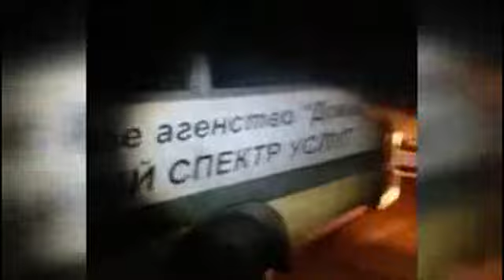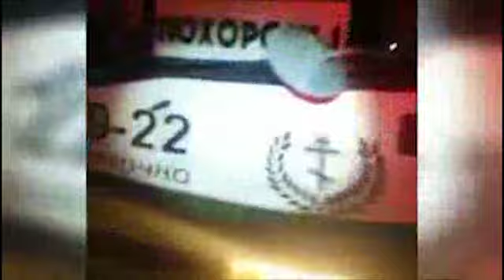Гроб, набитый чёрной икрой, задержали в Хабаровске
В распоряжении телеканала «Звезда» попали кадры задержания гроба с икрой в Хабаровском крае. Изначально внимание инспекторов ГИБДД привлек катафалк, который двигался по трассе Хабаровск – Комсомольск-на-Амуре со значительным превышением скорости. Когда водителя попросили открыть салон, под траурными венками полицейские обнаружили там полтонны черной икры.

При дальнейшем осмотре автобуса выяснилось, что тела покойной женщины, которую якобы перевозил водитель, в салоне не оказалось. В результате двоих работников ритуального агентства задержали. Они рассказали, что гроб в катафалк грузили неизвестные им люди. За поездку водителю и его напарнику пообещали 25 тыс. руб.